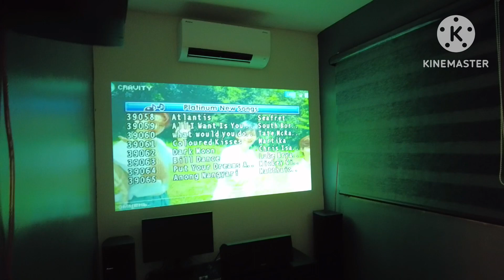House Tour in Mawing 3 Telabastagan San Fernando Pampanga Philippines 🇵🇭